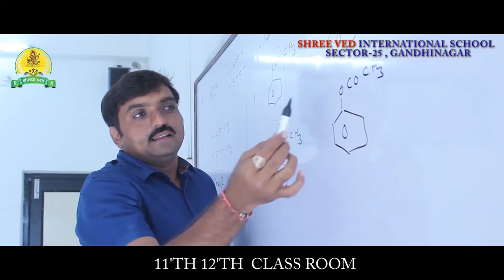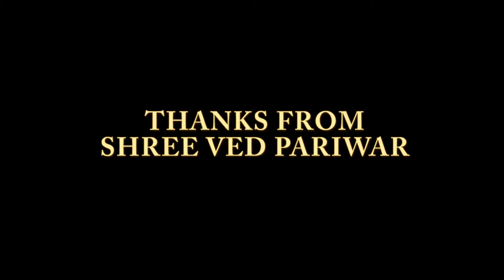School Walkthrough || Admissions Open For 2021-22 || SVIS Gandhinagar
Shree Ved International School, Sector-25, B/h Cambay Resort, Opp. Madhur Dairy, Between K-5 And K-6, Gandhinagar.